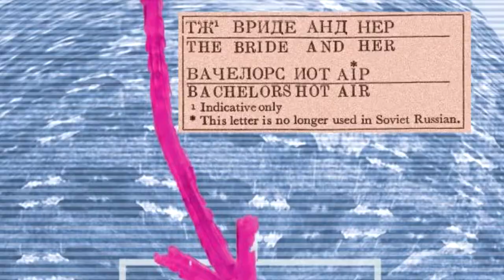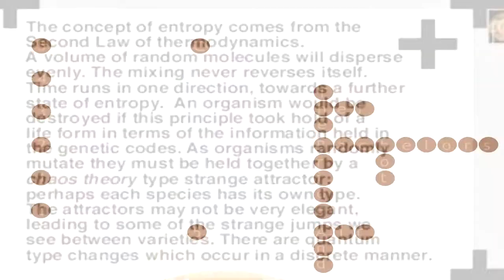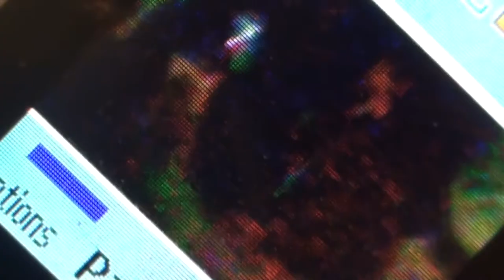The Bride and Her Bachelors' Hot Air. Chapter 1.1 (Set to 1080 HD.)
Chapter 1, part 1 of The Bride and Her Bachelors' Hot Air published in 2004 by MES entropation. Written by Jeremy Hawkins. An illustrated audio book version. Music by Taeko Kunishima.
The book envisions life in the near future in East London, West London and Siberia and those locations in the digital world which are not site specific. The predictions are for the Year 2017, what used to be science fiction in 2004 is now the everyday world of 2017, which we used to inhabit. A lot can change in two years...

The book has been reviewed by Clive Bell of Wire magazine, see below:

'It takes more than an night-time attack of non sequiturs to throw these characters off course. Jeremy Hawkins's mismatched cast of bemused Londoners stagger around the future, drunk on Ballardian cocktails, or perhaps just overdosing on heady prose. They order food-free restaurant meals to tickle their tastebuds, but at any moment their lives may be subject to total upheaval from rampaging petty criminals or predatory foreign corporations. One of the craziest novels I've ever got lost in.'